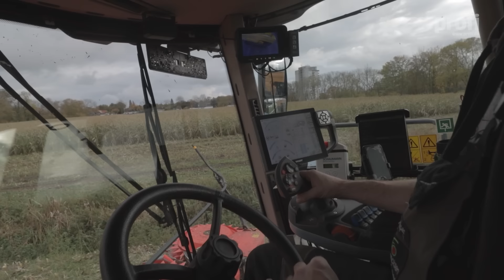Im Härtetest: Feldhäcksler Fendt Katana 850 | profi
Das Häcksler-Flaggschiff von Fendt musste in der Maiskampagne 2023 dort durch, wo
manche Maschinen in manchen Jahren nun einmal durch müssen.

Bis auf Kleinigkeiten hat der Katana 850 mit 850 PS seinen harten Test gut bestanden. Wir haben die Schlammschlacht begleitet!